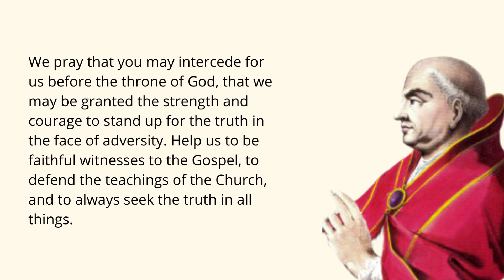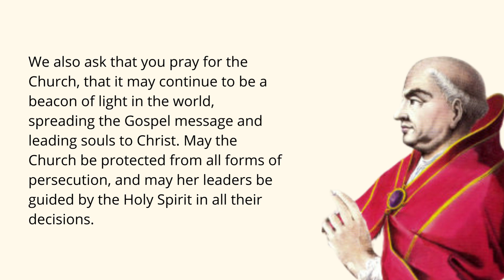Saint Martin I prayer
Saint Martin I was born in Todi, Italy in the early 7th century. He was elected Pope in 649 and is known for his defense of the orthodox faith and his opposition to the heresy of Monothelitism, which denied the existence of both human and divine wills in Jesus Christ.

During his pontificate, Martin convened the Lateran Council in 649, which condemned the heresy of Monothelitism and affirmed the orthodox doctrine of Christ's two wills. However, the Emperor at the time, Constans II, was a supporter of Monothelitism and viewed Martin's actions as a challenge to his authority.

In 653, Constans II sent his soldiers to Rome to arrest Martin and bring him to Constantinople for trial. Martin was imprisoned for several months, during which time he was subjected to harsh treatment and torture. Despite this, he remained steadfast in his defense of the faith and refused to compromise his beliefs.

In 654, Martin was tried in Constantinople and was found guilty of treason and heresy. He was exiled to the Crimea, where he died in 655.

Saint Martin I is venerated as a martyr and a defender of the faith. His feast day is celebrated on April 13th.